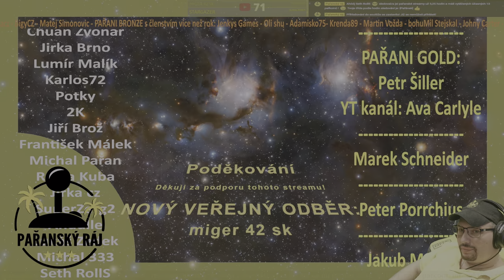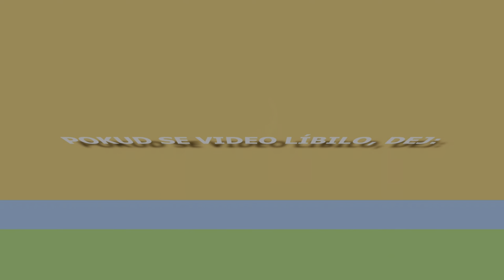The Last of Us: Part II Remastered | #4 Český Gameplay / Let's Play s češtinou přes PS5 | 4K60 HDR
Vychutnej si remasterovanou moderní klasiku. TLOU 2 s více než 300 oceněními za hru roku ti nyní jako The Last of Us Part II Remastered s řadou technických vylepšení umožní vrcholný herní prožitek oceňovaného příběhu Ellie a Abby. Remastered verze vytvořená pro PS5, vylepšuje původní hru pro PS4 způsobem, který dosud nebyl možný. Režim věrohodnosti nyní nabízí grafický výstup ve 4K a řada grafických vylepšení oživuje nádherný a zároveň nebezpečný svět. Také přináší rychlejší načítání a využívá plné integrace haptické odezvy adaptivních spouští bezdrátového ovladače DualSense, čímž tě zcela vtáhne do jakékoliv činnosti Ellie a Abby. Tato verze obsahuje i nový roguelike režim přežití. Bojuj v každému průběhu hrou o co nejdelší přežití. Zahraj si za různé postavy, včetně dosud nehratelných, mezi kterými nechybí Dina, Jesse, Lev, Tommy... z nichž každá nabízí různé herní styly!